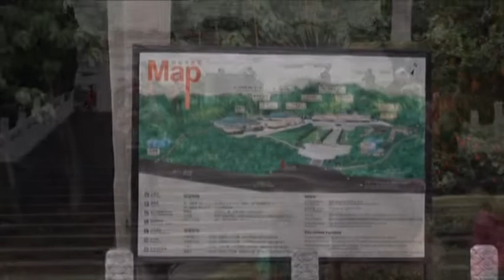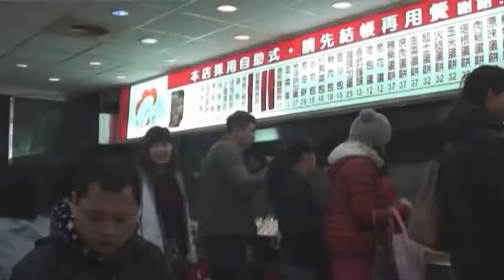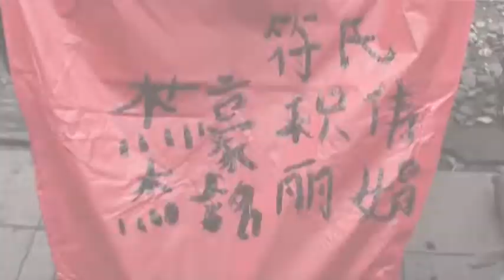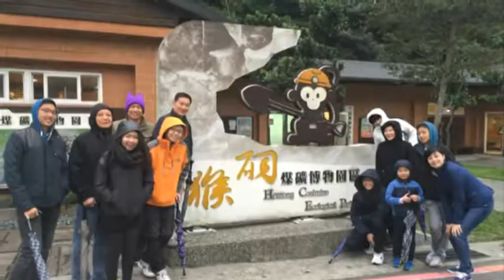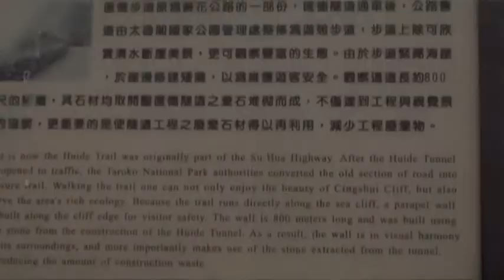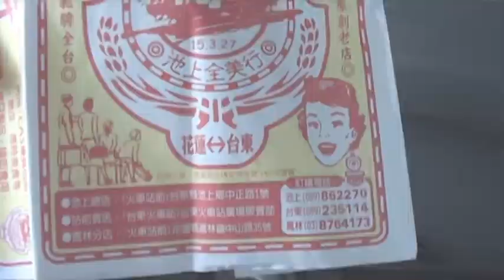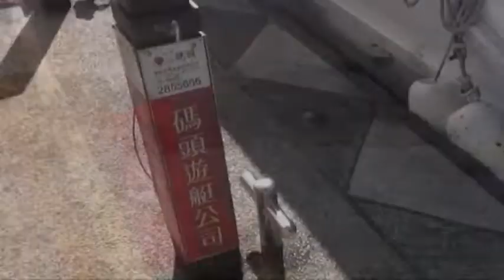2014 13 to 21 Dec Our Taiwan adventure MTV 19 mins MPEG2